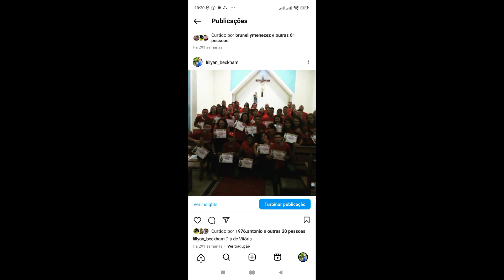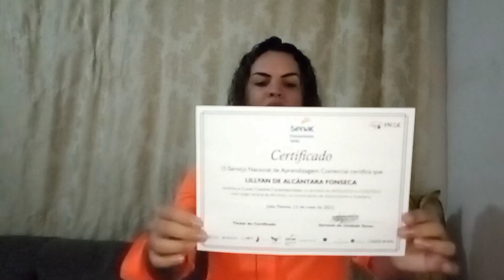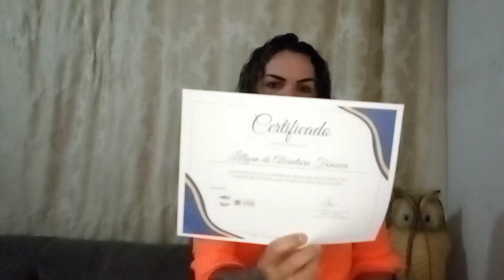Meu primeiro Emprego Carteira Assinada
-Olá tudo bem? Seja bem vindo (a) mais um vídeo do meu canal.

No vídeo de hoje falaremos sobre esse assunto em cima

E vamos para o vídeo 📻📷

Seguem na rede sociais

@lillyan_beckham (Instagram)

@Facebook (Lillyan Beckham)